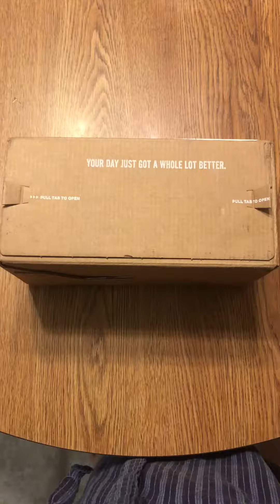Oakley Socket 5 unboxing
Oakley Socket 5.0 unboxing  from Glasses.com - No Talking